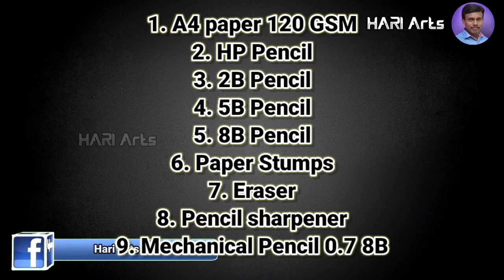Tribute to Lata Mangeshkar | Lata Mangeshkar Drawing Tutorial | Lata Mangeshkar face shading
Camera Time-lapse 8x

Drawing Takes Times ⬇️
It takes 45 Mins to complete for Drawing
It takes 1hour to complete for Video Editing

Drawing Tools that I use ⬇️

Paper : Askprints Artist Sketch Book Wiro Bound 9 x 12 inches 100 Pages (Acid Free) 120 GSM Sketch Pad

Pencil : HB, 2B, 5B, 8B, Mechanical pencil 0.7 8B

Eraser : Absara
Sharpener : Nataraj

My Camera Tripod- ⬇️

My Phone Camera : Moto c+
My Phone Camera : Poco M3
My Tripod : NKZ Tripod-3110 Portable Adjustable Aluminum Lightweight Camera Tripod

My name is Hari Balasubramani. I am from India
This channel is filled with art, drawings, portraits and tutorials. Art is one of my great passions!
I started drawing when I was a kid, but when I was about 13 years old I started getting better. I taught myself everything with a little help from the global drawing community. Soon I noticed I had a talent and I put an effort into growing it.
Recently I have done Youtube- tutorials teaching others how to draw in the spirit of giving something back to the community that helped me learn the basics.
I want to share it with them.